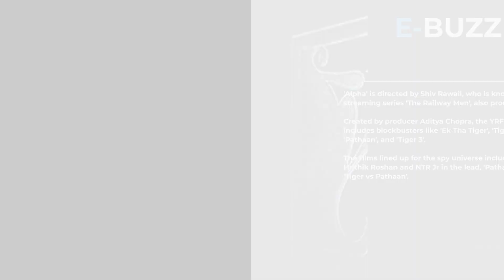'Alpha': Spy universe movie starring Alia Bhatt, Sharvari gets a title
The Alia Bhatt and Sharvari-starrer spy universe film now has a title. The first female-led film in the spy universe is titled 'Alpha'.

The film’s title was unveiled on Friday in a special video by the makers.

In the title reveal video, Alia is heard saying, “Greek alphabet ka sabse pehla akshar Aur humare program ka motive, sabse pehle, sabse tez, sabse veer. Dhyaan se dekho toh har sheher mein ek jungle hai. Aur jungle mein hamesha Raj karega Alpha (the first letter of the Greek alphabet) and the motive of our program is to be the first, the fastest, and the bravest. Look carefully, and you'll see a jungle in every city. And in the jungle, the Alpha will always rule.”

The video dismisses the notion that only men can be alphas.

In the film, both Alia and Sharvari play super-agents, and it looks like Aditya Chopra is presenting them as the Alpha girls of the pack in the spy universe.

'Alpha' is directed by Shiv Rawail, who is known for the streaming series 'The Railway Men', also produced by YRF.

Created by producer Aditya Chopra, the YRF spy universe includes blockbusters like 'Ek Tha Tiger', 'Tiger Zinda Hai', 'War', 'Pathaan', and 'Tiger 3'.

The films lined up for the spy universe include 'War 2' with Hrithik Roshan and NTR Jr in the lead, 'Pathaan 2', and 'Tiger vs Pathaan'.